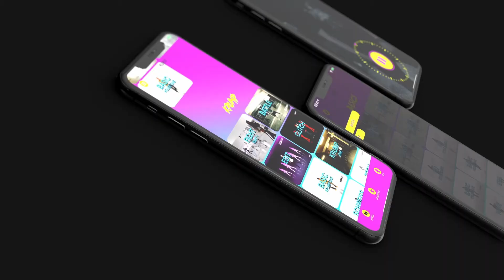Lerne Hip Hop Tanzen! DA SCHOOl - Die Online Tanzschule - Jetzt auch als APP!